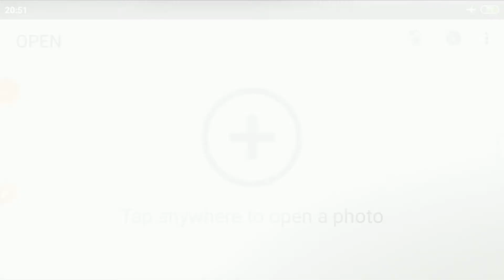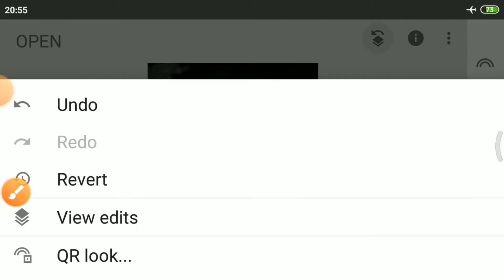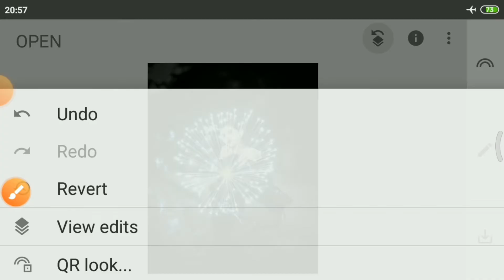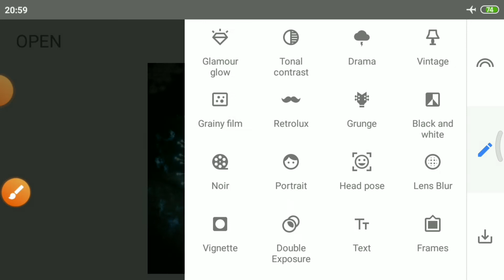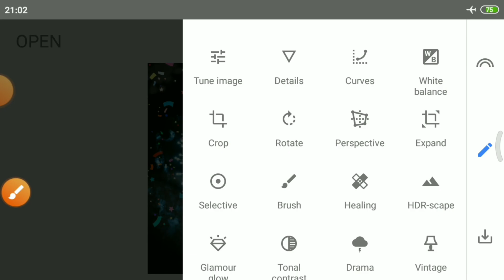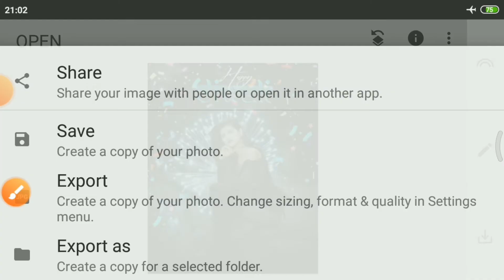Snapseed Happy Diwali New Photo Editing || Background Change Diwali Photo Editing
Dosto aaj Phir hum lekar aa gaye hai aik new video aise hi hamare new new video dekhne ke liye hamare channel ko subscribe kar ligiye aur like comment karna n bhule thnx

Your queries 👉
 diwali photo editing lightroom
 diwali photo editing pose
 diwali photo editing tamil
Snapseed best Diwali photo editing
Viral Diwali photo editing